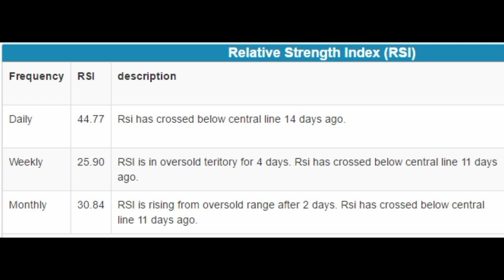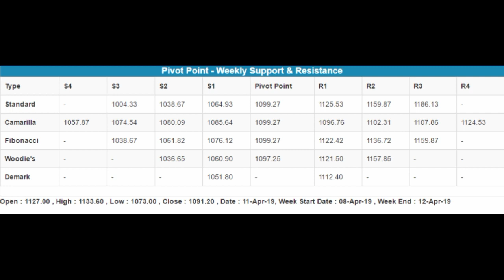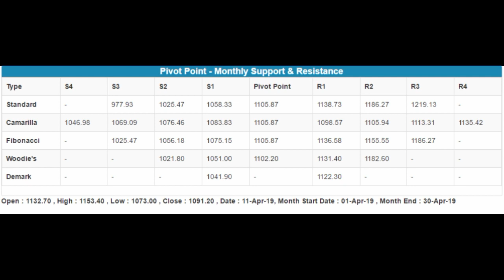CEATLTD SHARE |Trading view in Hindi |CEATLTD Stock Latest Recommendations |Target Price